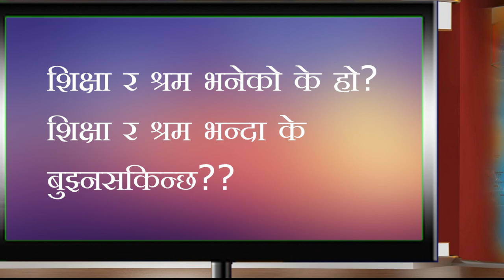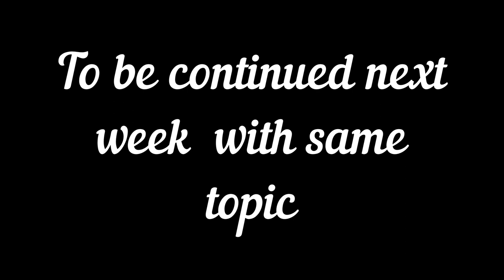शिक्षा र श्रम भनेको के हो? शिक्षा र श्रम भन्दा के बुझ्नसकिन्छ??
शिक्षा र श्रम भनेको के हो? शिक्षा र श्रम भन्दा के बुझ्नसकिन्छ?? Bk bro from Nepal  and laxman dhamala USA   first  part
With Valuable Lessons
Education is a crucial component of any effective effort to eliminate child labour